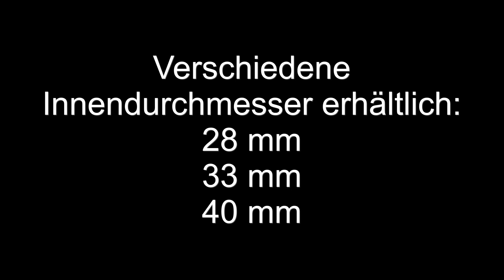Hodenring Ballstretcher aus eloxierten Aluminium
Ballstretcher von 150 g bis 6 kg direkt vom Hersteller. Über 100 verschiedene Ballstretcher. Schneller diskreter Versand. Made in Germany.
Die Ballstretcher bestehen aus eloxierten Aluminium. Die Ballstretcher sind nicht lackiert, sondern die Farbe wird in die oberste Materialschicht eingebunden. Durch das eloxieren wird die Oberfläche ca. 8 mal härter als bei reinen Aluminium.
Die Hodengewichte sind in drei Größen erhältlich:

28 mm Innen, 33 mm Innen und 40 mm Innen.